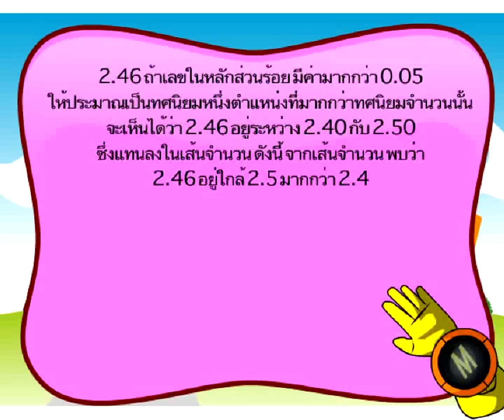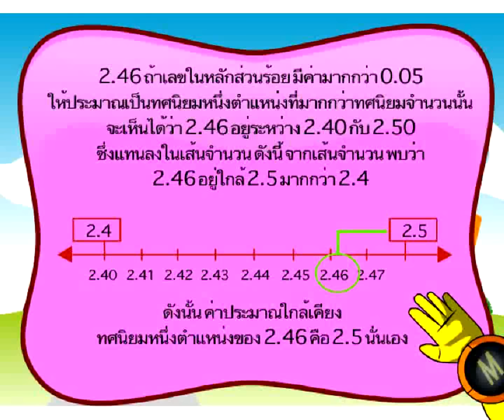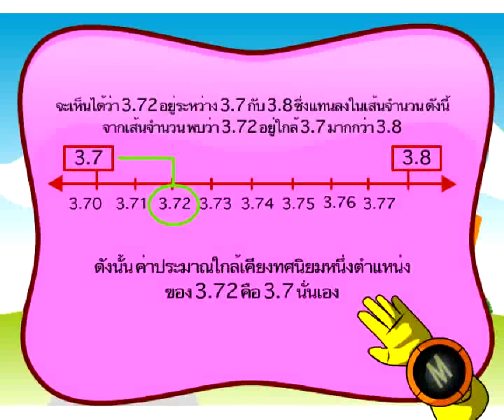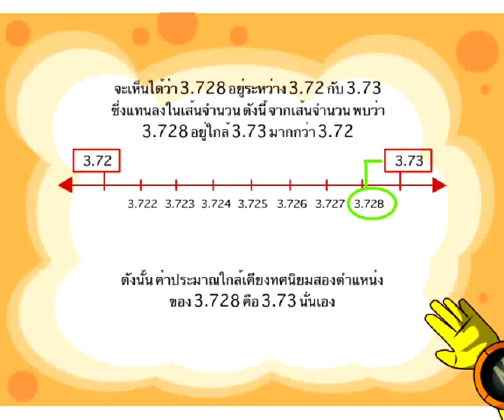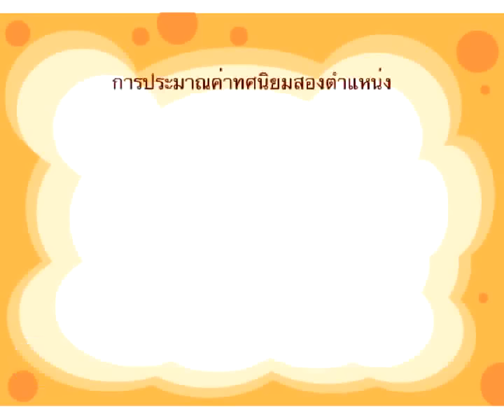ค่าใกล้เคียงทศนิยม 1 และ 2 ตำแหน่ง